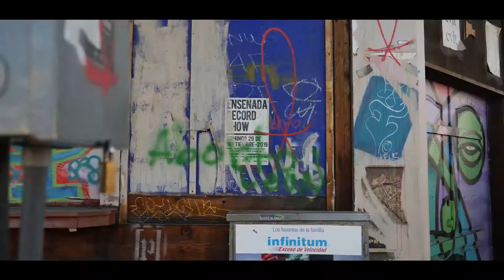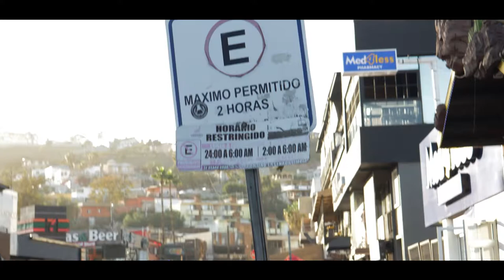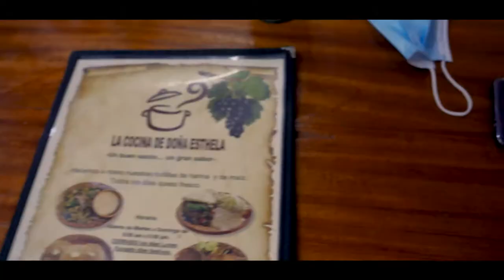MEXICO VLOG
We went to Mexico for spring break to serve at an orphanage through A Childs Hope Foundation. It was a lot of fun and I decided to make a vlog out if for the first time in a while. hope you enjoy!